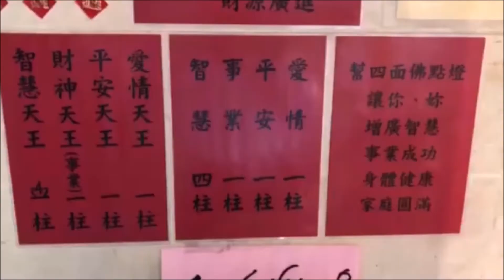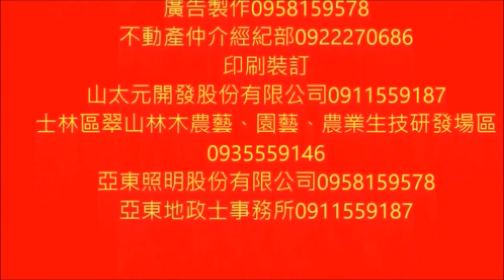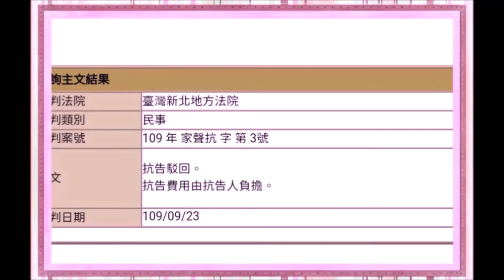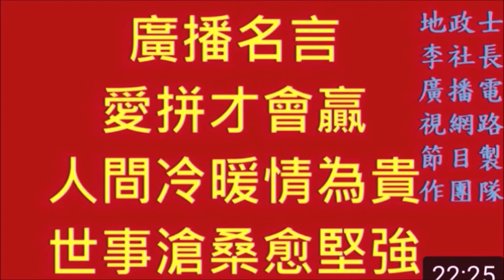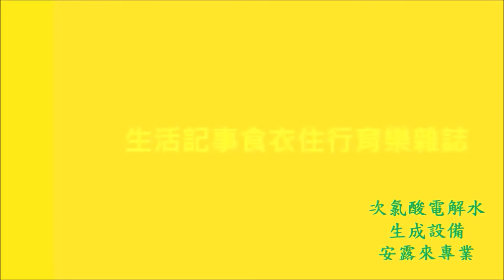拍賣抵押物裁定#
1.按民法第860條規定：「稱普通抵押權者，謂債權人對於債務人或第三人不移轉占有而供其債權擔保之不動產，得就該不動產賣得價金優先受償之權。」民法第873條規定：「抵押權人，於債權已屆清償期，而未受清償者，得聲請法院，拍賣抵押物，就其賣得價金而受清償。」民法第873條之1規定：「約定於債權已屆清償期而未為清償時，抵押物之所有權移屬於抵押權人者，非經登記，不得對抗第三人。（第1項）抵押權人請求抵押人為抵押物所有權之移轉時，抵押物價值超過擔保債權部分，應返還抵押人；不足清償擔保債權者，仍得請求債務人清償。（第2項）抵押人在抵押物所有權移轉於抵押權人前，得清償抵押權擔保之債權，以消滅該抵押權。（第3項）」民法第873條之1規定之96年3月28日立法理由謂：「（…略）四、因抵押權旨在擔保債權之優先受償，非使抵押權人因此獲得債權清償以外之利益，故為第一項之流抵約款約定時，抵押權人自負有清算義務，抵押物之價值如有超過債權額者，自應返還抵押人，爰增訂第二項規定。本項並明定抵押物價值估算之基準時點，為抵押權人請求抵押人為抵押物所有權之移轉時，以杜抵押物價值變動之爭議。又計算抵押物之價值時，應扣除增值稅負擔、前次序抵押權之擔保債權額及其他應負擔之相關費用等，自屬當然。五、於擔保債權清償期屆至後，抵押物所有權移轉於抵押權人前，抵押權及其擔保債權尚未消滅，債務人或抵押人自仍得清償債務，以消滅抵押權，並解免其移轉抵押物所有權之義務，爰增訂第三項規定，俾利適用。」可知民法第873條之1第1項規定之流抵約款，縱經抵押權人依同條第2項為請求，依同條第3項規定，抵押人仍得以清償抵押權所擔保債權之方法，消滅該抵押權並解免其移轉抵押物所有權之義務。申言之，在有流抵約款之約定時，拍賣抵押物受償及請求移轉抵押物所有權清償，均為實行抵押權之權能內容，當抵押權人選擇實行拍賣抵押物時，因拍賣行為包括移轉抵押物所有權，當然無從再實行流抵約款，但於抵押權人選擇行使流抵約款時，因抵押權人未受清償，於抵押人尚未移轉抵押物所有權前，該抵押權並不消滅，且抵押權人另負清算抵押物價值之義務，於抵押物價值超過擔保債權時，抵押權人另負有補償義務；而抵押人基於擔保之本旨，亦得以清償方式解免拍賣或移轉所有權之義務。

民法第873條之1第3項規定「抵押人得清償抵押權擔保之債權，以消滅該抵押權」等語，係以抵押權人行使流抵約款後、受抵押物所有權移轉前，抵押權仍然存在，並未消滅為前題，且上揭立法理由亦明示「於擔保債權清償期屆至後，抵押物所有權移轉於抵押權人前，抵押權及其擔保債權尚未消滅」等語，堪認流抵約款之行使，並無更改債之內容以消滅抵押權之意義，否則抵押人豈能再以清償方式消滅該抵押權。再審諸抵押人以高價值抵押物供擔保之情形，可能導致抵押權人於行使流抵約款後，因清算結果須為高額補償，致難以履行補償義務之問題，如原告主張可採，將導致抵押權人無法取得抵押物，又陷於不能聲請拍賣抵押物取償之困境，對抵押權利之保障更為不利，亦有違該條保障抵押權人利益之立法本旨，更證原告此部分主張有違公平，並不可採。

是依上揭立法理由及說明，堪認被告行使系爭流抵約款後，並無債之更改，於原告清償前，系爭抵押權尚未消滅，被告自得執系爭拍賣抵押物裁定，對原告聲請強制執行。
　3.次按權利之行使，不得違反公共利益，或以損害他人為主要目的；行使權利，履行義務，應依誠實及信用方法，民法第148條雖有明文；惟權利濫用之禁止，係規定行使權利，不得以損害他人為主要目的，若當事人行使權利，雖足使他人喪失利益，而苟非以損害他人為主要目的，即不在該條所定範圍之內（最高法院45年台上字第105號判決意旨參酌）。又誠信原則乃斟酌事件之特別情形，衡量雙方當事人之利益，使其法律關係臻於公平妥當之一種法律原則；所謂誠實信用之原則，係在具體之權利義務關係，依正義公平方法，確定並實現權利內容，避免一方犧牲他方利益以圖利自己，應以各方當事人利益為衡量依據，並考慮權利義務之社會作用，於具體事實為妥善運用。倘經認定違反誠信原則時，其法律效果以不發生該違反者所期待者為原則（最高法院82年度台上字第1654號、108年度台上字第1836號判決意旨參酌）。原告主張被告有損害原告之權利濫用行為，又反於前案請求而聲請拍賣抵押物，有違誠信原則等語，惟被告否認之，依上揭舉證責任原則，自應由原告就其受有損害及被告不符誠信原則之有利事實負舉證之責。

縱被告行使結果可能使原告喪失抵押物所有權之利益，但被告並非以損害他人為主要目的，自無原告所稱民法第148條第1項規定之權利濫用之情事。又原告主張抵押物在前案認定價值較高，在系爭執行事件估價較低，其受有損害云云，惟查系爭執行事件拍賣程序尚未終結，有系爭執行事件卷宗可考，系爭抵押物最後賣得價金為何，仍有不明，難認原告已受有現實損害，其主張已受損害云云，亦不可取。次查，前案判決認被告對原告債權為8,089,397元，並命被告須再提出17,806,303元即逾二倍數額之對待金錢給付，始能獲償，顯見被告追償難度不減反增。被告雖為債權人，但未必為經濟地位之強者，本院酌原告持有高價不動產，經前案判決結算其對被告之債務確定後，仍未積極清償債務，原告之不清償並非值得保護之利益，及被告聲請拍賣系爭抵押物之行為本係正當權利之行使，無過度犧牲原告利益之不公平等一切情狀加以衡量，認被告並無違誠信原則之事實，原告此部分主張並不可取。

有關系爭抵押物裁定部分，因被告行使流抵約款無涉債之更改，原告既未清償系爭抵押權所擔保之債權，系爭抵押權尚未消滅，且被告行使抵押權並無權利濫用與違反誠信原則情事，則原告主張此部分有消滅或妨礙債權人請求之事由，洵屬無據，其請求被告以系爭抵押物裁定為執行名義聲請強制執行部分應予撤銷等語，為無理由，應予駁回。從而，被告仍得執系爭拍賣抵押物裁定聲請強制執行，系爭執行事件程序並不因部分執行名義撤銷而全部撤銷，併予敘明。

按聲請書狀應載明供證明或釋明用之證據，此於聲請拍賣抵
    押物裁定，即指應提出抵押權設定契約書、他項權利證明書
    、土地及建物登記第一類謄本，若相對人或債務人有死亡者
    ，亦應提出其除戶謄本、繼承系統表、拋棄繼承查詢函及陳
    報合法之繼承人或遺產管理人為相對人或債務人等。次按債
    權之讓與，非經讓與人或受讓人通知債務人，對於債務人不
    生效力，民法第297 條第1 項亦有明文。是抵押權人如係受
    讓第三人移轉之抵押權擔保債權及抵押權，應先對債務人踐
    行債權讓與通知之程序，方堪對抵押義務人主張有抵押權擔
    保效力所及之債權存在，而許其行使抵押權。又按非訟事件
    之聲請，不合程式或不備其他要件者，法院應以裁定駁回之
    。但其情形可以補正者，法院應定期間先命補正，非訟事件
    法第30條第1 項第4 款、第30條之1 分別定有明文。
二